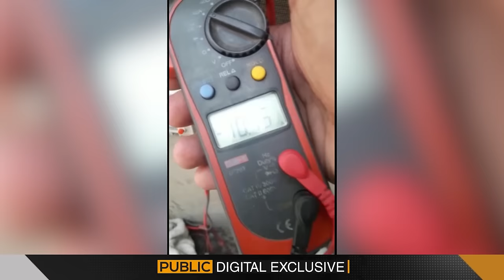Baghair Bijli Kay Chalay Pani Wali Motor | Solar Motor Price | Public Digital Exclusive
Baghair Bijli Kay Chalay Pani Wali Motor | Solar Motor Ki Price Kia Hai Aur Kase Kam Karay Gi? | Public Digital Exclusive